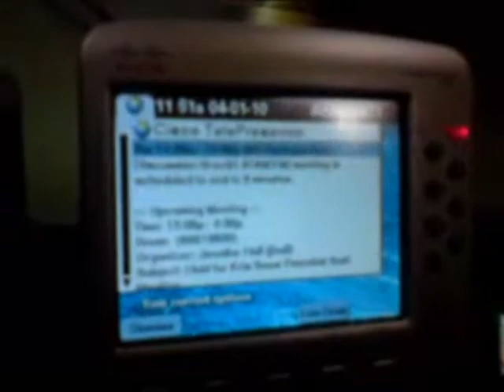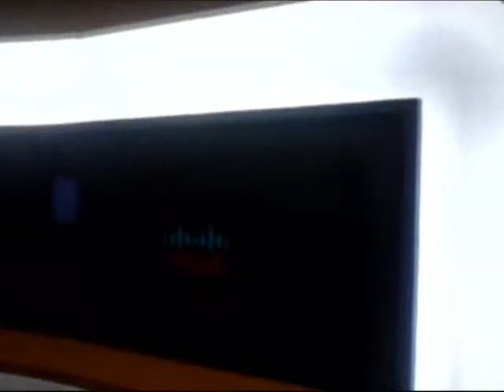Visita a Cisco para conhecer a Telepresença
Visita a Cisco em SP para conhecer o sistema de Telepresença em 01/04/2010.  Sistema fantástico, futuro das comunicações ao alcance das empresas.